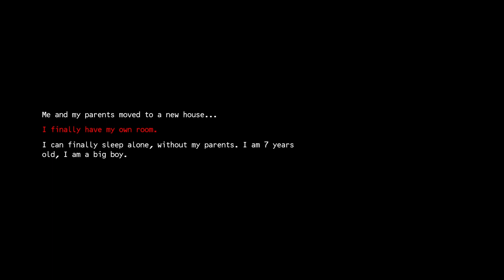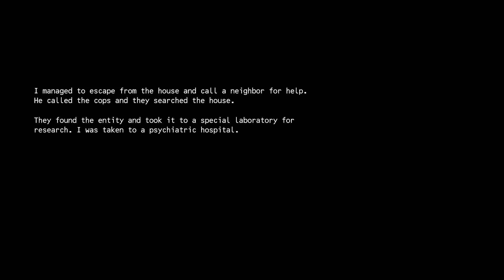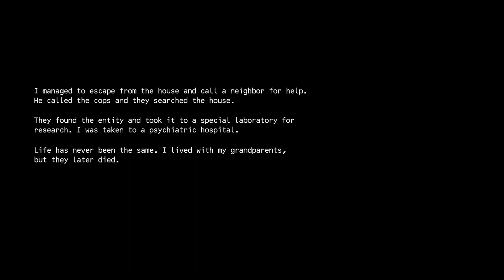Sleeping Alone Indie Horror Game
Story: You are a 7-year-old child who finally has his own room. Sleeping alone sounds good, doesn't it? However, things don't go as planned.

JJGGaming
JJG
sleeping alone
sleeping
alone